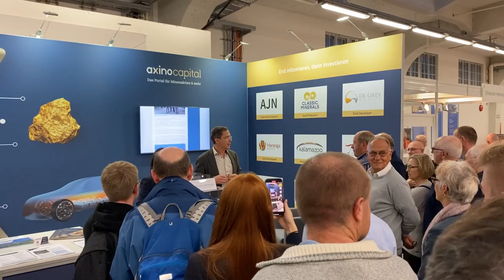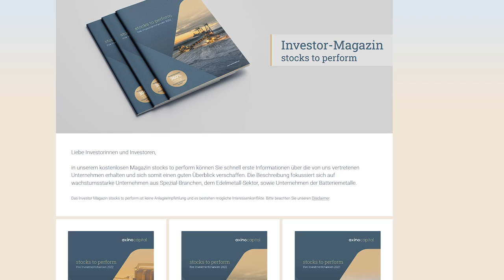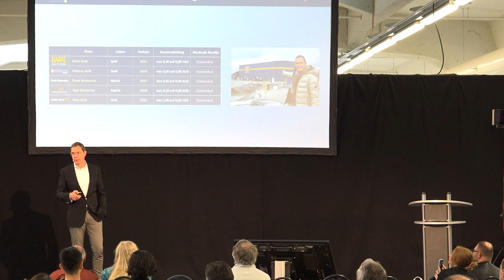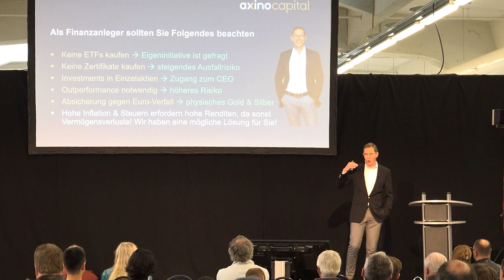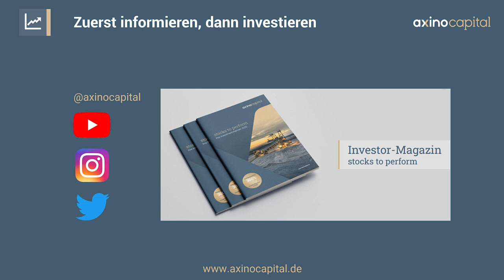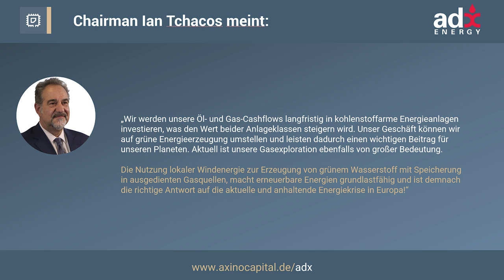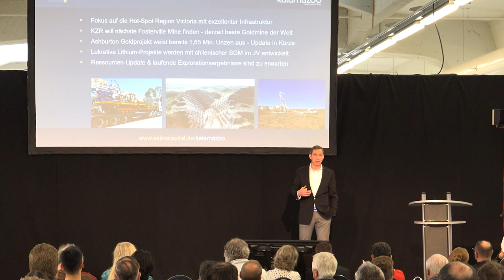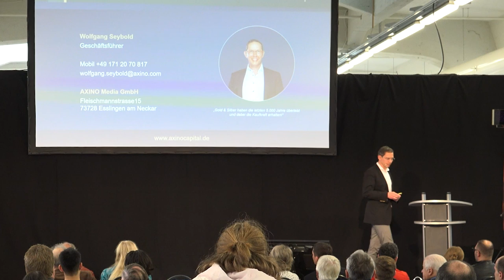"Kaufen Sie KEINE ETF's" - Vortrag von Junior Mining Experte Wolfgang Seybold | Edelmetallmesse 2022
Warum Sie trotz der vielen Empfehlungen im Internet KEINE ETF´s kaufen sollten, erzählt Ihnen Experte Wolfgang Seybold in diesem Video. axinocapital.de ist Ihre Anlaufstelle für vielversprechende Aktien mit dem Potential zur Ver-X-Fachung.